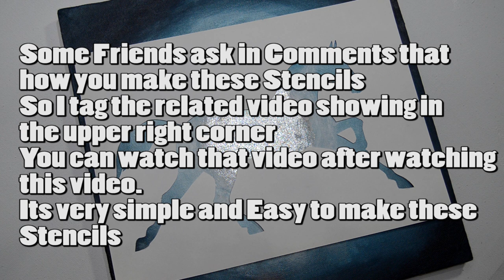Abstract Acrylic Painting Tutorial / Black Running Horse with Silver Leaf / Easy Step by Step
Tutorial of Abstract Painting of Running Horse in Fog with Silver Leaf in Background using Acrylic Colors, Easy Painting Technique with stencils, if you can't even draw you can create a beautiful painting using this method.
My videos are showing how to paint with acrylic, watercolor and other techniques on the various tutorials offered, especially how to use ordinary household objects in creative art. Hope you enjoy my painting.